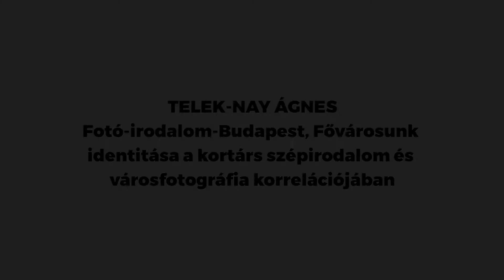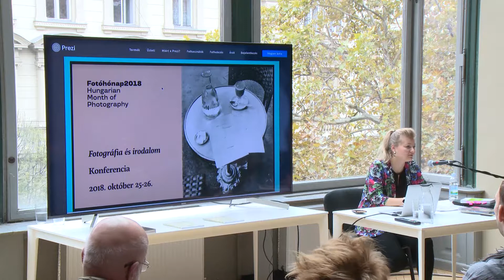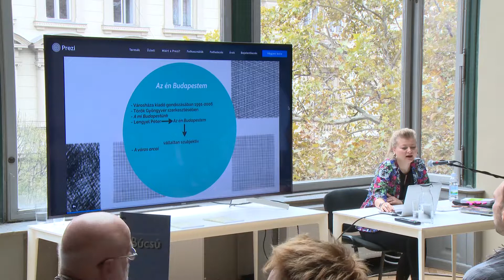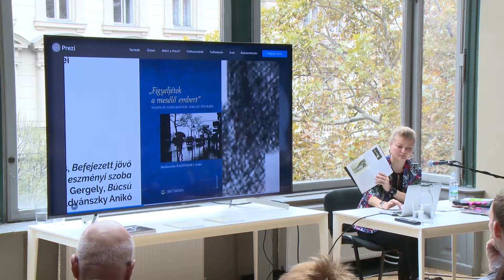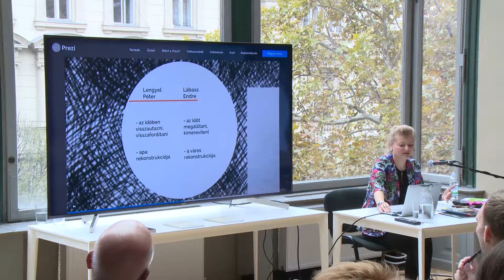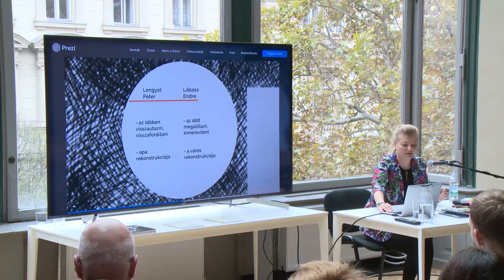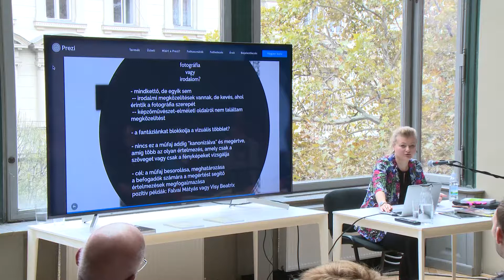Fotó-irodalom-Budapest. - Telek-Nay Ágnes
Mai Manó Online Fotóegyetem
Fotográfia és Irodalom Konferencia
Mai Manó Ház
2018. október 25-26.

Telek-Nay Ágnes
Budapest Főváros Levéltára

Fotó-irodalom-Budapest. Fővárosunk identitása a kortárs szépirodalom és városfotográfia korrelációjában

Természetes és épített környezetünk örök témája a művészeteknek. Budapest is számos alkotót ihletett már meg: fotográfiai és irodalmi alkotások sokaságát ismerjük, melynek központi témája. Kevésbé ismert ennek a két műnemnek a találkozása, pl. olyan városi fényképalbumok formájában, amelyekben a képeket kortárs írók-költők írásai kísérik. Egy város portréja alapvetően kétféle lehet: vagy közvetlenül az épületeket, tereket, utcaképeket fényképezzük, vagy a várost, mint szociológiai terminust ábrázoljuk a lakóin keresztül. Sokszor azonban nem ilyen éles a határ, hiszen elválaszthatatlan a városi embertől a város maga, melyben él.
A városi fotózáshoz ugyanaz az attitűd szükséges, mint a városról íráshoz: voyeur, leskelődő, szemlélődő, megálló. Hogyan nyilvánul meg ez a magatartás ezekben a városi fotó-novellákban? Milyen a kapcsolat a szövegek és a fotográfiák között, a szerzők és a város között? Mely motívumok ismétlődnek helyben-lélekben, hogyan jelennek meg ugyanazon helyszínek más-más alkotók munkáiban? Milyen az összhatás, ha látszólag nincs szoros, közvetlen kapcsolat az írott és a képi anyag között (Gink Károly, Kukorelly Endre, Budapest-Papírváros; Györe Balázs, Hová mész, Budapest?). Esetleg ha a felvételeket és a jegyzeteket ugyanaz az alkotó jegyzi (Lábass Endre, A táj), vagy legalábbis rokoni kapcsolatban állnak egymással (Lengyel Péter és Merényi Endre, Búcsú – két szólamban)? Előadásomban arra is keresem a választ, hogy ez a típusú műfaji egyveleg (pl. a Városháza kiadónál, Török Gyöngyvér szerkesztésében megjelent Az én Budapestem sorozat) hol helyezkedik el a szakmai kánonban, milyen a megítélése, fogadtatása, kritikai irodalma.